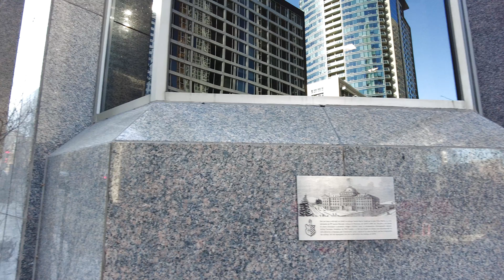MONTREAL Walk in Downtown and Chinatown / Winter 2024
I filmed this video on February 6, 2024 with DJI Pocket 2. Walking tour in Downtown Montreal on a Sunny Day.

00:00 Place des Art / Quartier des Spectacles / Ice Rink
00:20 Sainte-Catherine Street West
01:30 Saint Laurent Boulevard
06:25 De La Gauchetière West / Chinatown
08:40 Saint-Urbain Street
11:20 René-Lévesque Boulevard West
20:00 Square-Phillips Street
22:05 Phillips Square Park